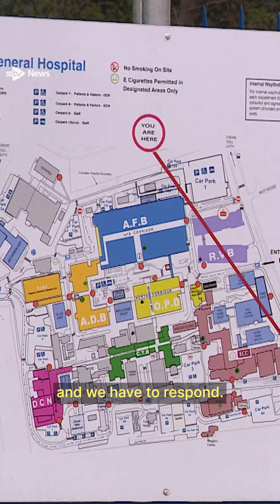Bold vision for specialist cancer centre on hold due to spending freeze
A bold vision for a world class specialist cancer centre in Edinburgh is on hold due to a Scottish Government spending freeze.

Two new and upgraded units will open next month for cancer patients at the city’s Western General but any more improvements to meet future treatment need and demands are currently on hold.